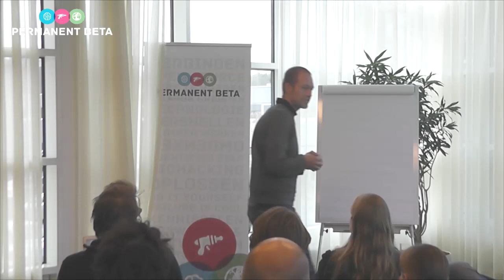Permanent Beta - Ritzo ten Cate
U VRAAGT, HIJ DRAAIT.

Ritzo heeft voor deze workshop / eenheid twee dingen voorbereid. 1. Zijn kijk op Project X events en 2. Hoe je in binnen een uur samen iets verzint te organiseren wat je over 10, 20, 30 jaar nog herinnert als de dag van gisteren. Wat het uur met Ritzo brengt, bepaalt de groep. Id est: jullie samen ;-)

Ritzo is ondernemer vanaf zijn zestiende en maakt de wereld leuker, blijer, mooier en beter door zijn ding te doen. Tussen 2005 en 2011 deed hij dat als mede-oprichter van het bedrijf De Ondernemers BV (Groningen) en sinds zomer 2012 doet hij dat als 'social engineer en radicaal innovator' bij het Noord Nederlands Toneel (Groningen). Samen met Ronald Mulder schreef hij het boek 'Ondernemen' (Pearson Education, 2005 en 2011). Hij bracht kinderen op basisscholen aan het ondernemen. Hij verzon het Rabobank Stadspark Open, een inmiddels jaarlijks terugkerend golfevenement op de grootste eendagsgolfbaan ter wereld - in het Stadspark van Groningen. En in 2011 bracht hij een 30-tal Groninger zolderkamergeniën, garageboxhelden en boerenschuurkanjers samen om uiteindelijk onder andere de eerste Maker Faire van het Europese vasteland te organiseren. Op zaterdag 21 oktober vindt in Groningen de tweede editie plaats (dit jaar ook officieel licensed door Maker Faire US). Sinds vrijdag 21 september zit Ritzo tot over zijn oren in Project X feestjes. Hij bestudeert het verschijnsel en probeert er van te leren en er het beste van te maken (zie hier bijvoorbeeld zijn posts op Dutch Cowboys). En oh: iets met Wit-Rusland.